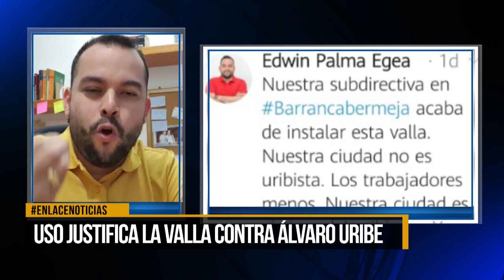Uso justifica la valla contra Álvaro Uribe